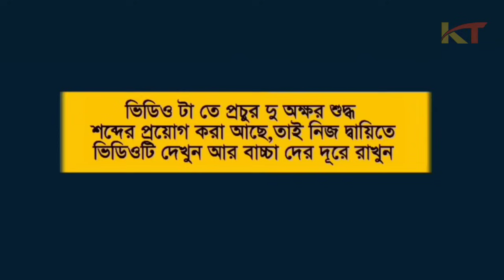পার্সোনাল মাল | Unique Type Of Bengali Comedy Cartoon | Tweencraft Funny Video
tags;

tweencraft bengalicartoon funnycartoonvideo #,free fire cartoon video,Comedy cartoon video,Bengali funny cartoon video

Tweencarft Funny Video